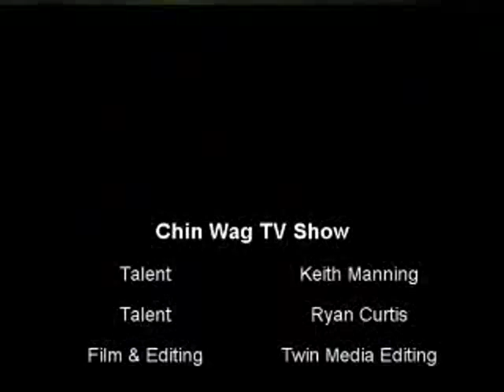TV Chin Wag Episode 2 - Actually it's 1.5 part 3 of 3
Tv Chin Wag is a weeky review of TV show. In this episode Keith and Ryan review TUF and UFC 83.
Its an all MMA epsiode. We talk about The ultimate Fight Reality serise, and comment on fights by Jesse Taylor, Mike Dolce, Tim Credeur, Matthew Riddle.
And UFC 83 we discuss GSP - George St.Pierre vs Matt Serra, Rich Franklin vs Travis Lutter. And the Shame of the century fight of Kalib Starnes vs Nate Quarry.